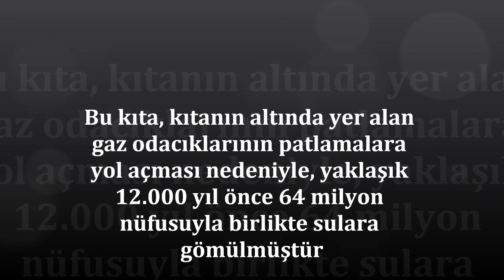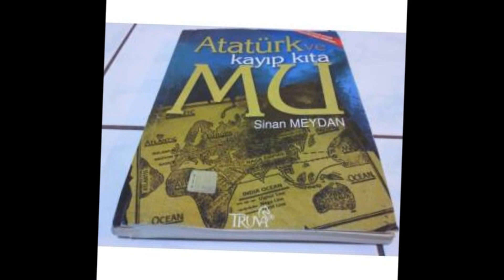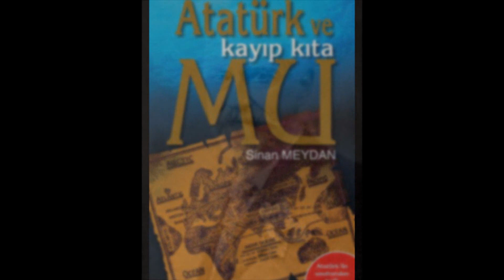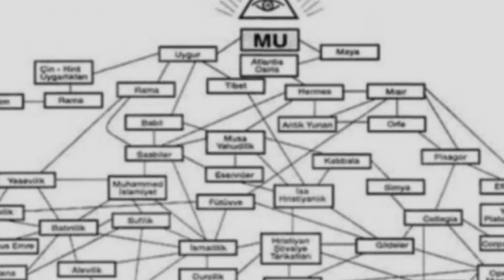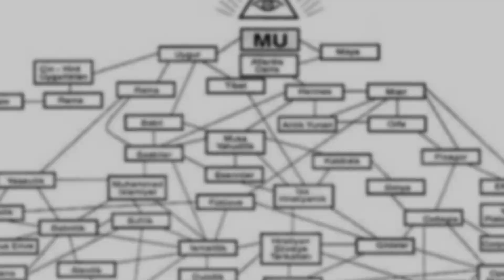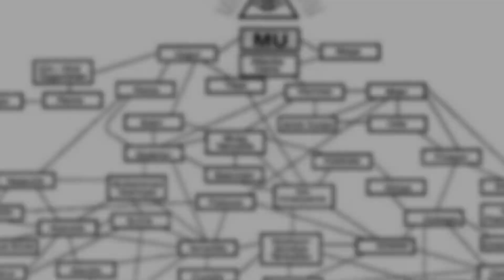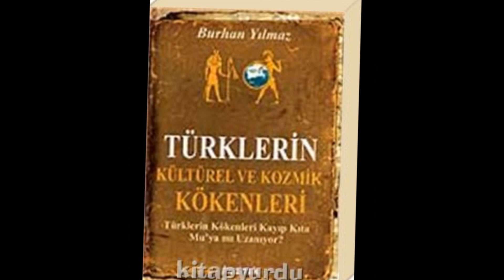kayip kita MU continent MU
(mustafa ceceli-yagmur agliyor müsigi var idi serefsiz youtube sildi..:D..)Bu kıta, kıtanın altında yer alan gaz odacıklarının patlamalara yol açması nedeniyle, yaklaşık 12.000 yıl önce 64 milyon nüfusuyla birlikte sulara gömülmüştür/...kayip kita MU..batmış qitə mu. das untergegangene kontinent MU..the sunken continent MU. 沈んだ大陸 MU...مو القارة الغارقة. затонувший континент Му...움푹 들어간 대륙의 무...沉沒的大陸萬畝的...la mu continent englouti...沈没した大陸ムー...sunken براعظم MU...el mu continente hundido. mu lục địa chìm...az elsüllyedt kontinens mu...mu ทวีปจม...धँसा महाद्वीप म्यू...مو قاره غرق شده. η βυθισμένη ήπειρος mu. yang mu cekung benua...benua mu tenggelam. Укопан континент МУ... היבשת ששקע MU...די סאַנגקאַן קאָנטינענט מו. emerik/amerik...adam=man in turkish..!! musik in video= mustafa ceceli yagmur agliyor...continent MU are homeland from turks..!! The first man was born in continent MU..!Versunkene Kontinent MU , ist MUTTERLAND von uns Türken . wir hießen früher nicht Türken , wir sind von Versunkenen Kontinent MU ausgewandert , weil durch einen Vulkan ausbruch ist unser Mutterland untergegangen . Und die TÜRKEN die auf dem insel gelebt haben sie haben sich verteilt , sie sind nach ost, westen, norden, süden ausgewandert , Die indianer, mexikaner Sie sind alle mit uns verwandt . Daher kommt das Symbol GRAUE WOLF ! das ist unser UR SYMBOL und hat mit PARTEI nichts zu tun. continent Mu Allen voran Etrusker, Pelasger, Sumerer, Skythen/Saken = turanic/turk peoples...(turkistan/turan)..Gene D. Matlock writes in his book turks father of all nations..!!ger= das Kreuz kommt von türken und symbolisiert das die türken damals von diesem kontinent in vier andere Kontinente ausgewandert sind..eng=the cross comes from turks and proves that we sky in 4 directions from this continent emigrated,,TR= GAMALI HAC , TÜRKLERIN DÖRT KITAYA GÖC ETDIGINI SIMGELER
Shaman turks dance in siberia and central asia Şaman dansı old turkic religion
china secret turkish pyramids from uyghur turks.. pyramid massacre..gizlenen türk pyramidi
gamali hac türklerin mu kitasin´dan 4 tarafa göc ettini simgeler